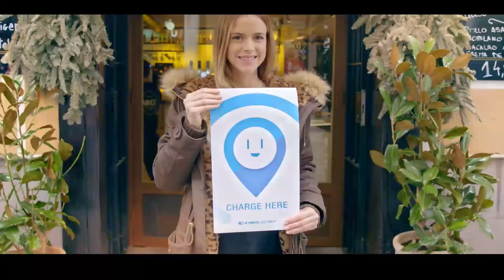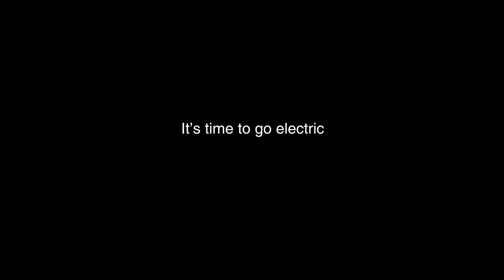KYMCO Ionex on MANY unveiled at Tokyo Motorcycle Show 2018